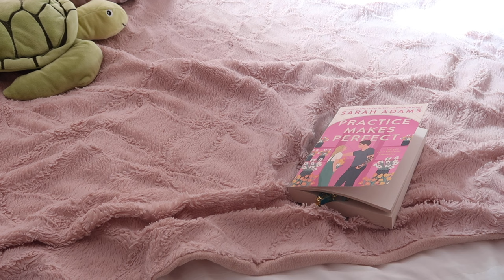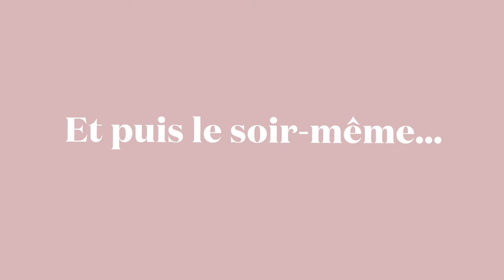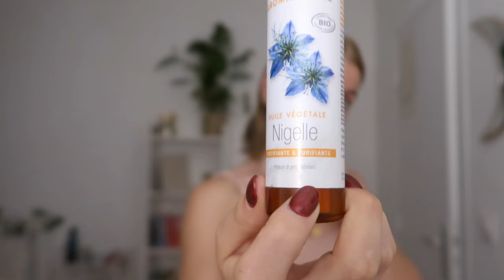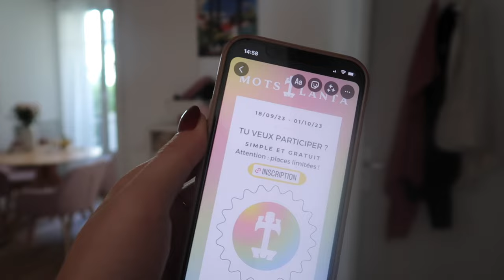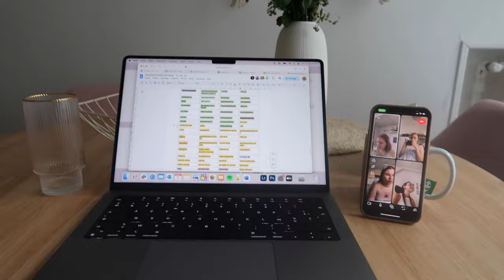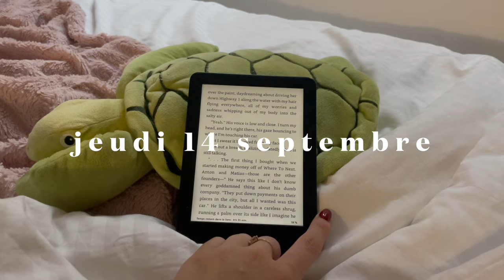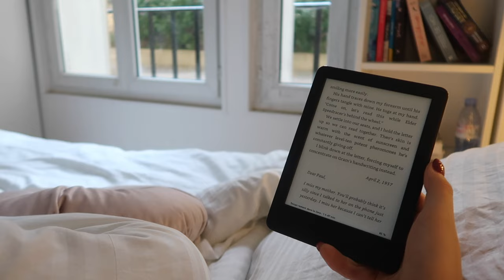VLOG LECTURE : Je lis 3 romances New Adult 💗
Hello ! Petit vlog d'écriture dans lequel je lis trois romances qui me faisaient envie ces derniers temps. J'ai adoré ce format et je vais en faire pleins à thème maintenant !

SOMMAIRE :
intro : 00:00 - 02:15
practice makes perfect : 02:15 - 12:59
happy place : 12:59 - 32:42
you with a view : 32:42 - 47:17

🌸about me 🌸:
je m'appelle Estelle.
j'ai 24 ans.
Caméra : canon G7 mark II.
Montage : première rush.
micro : Bird UM1
lumières : ring light amazon

Merci d'avoir passé un moment dans mon univers !! Bisous bisous ♥♥